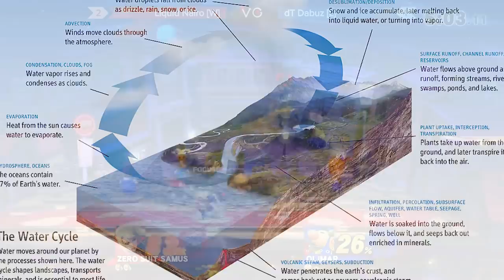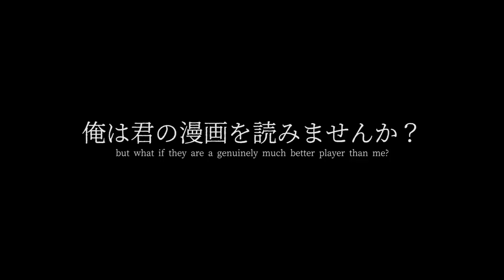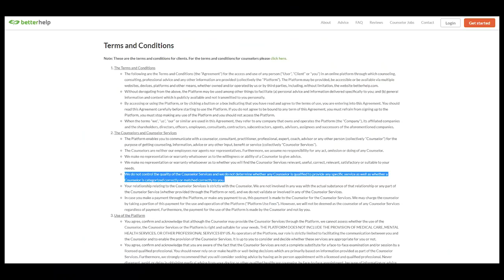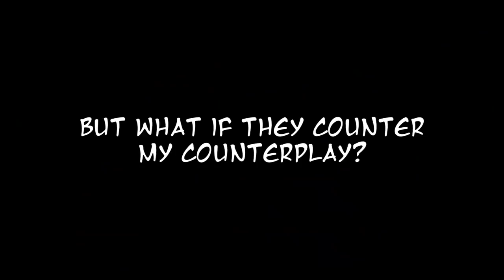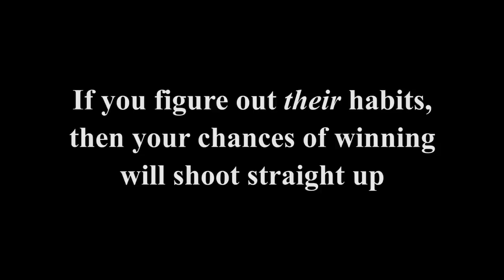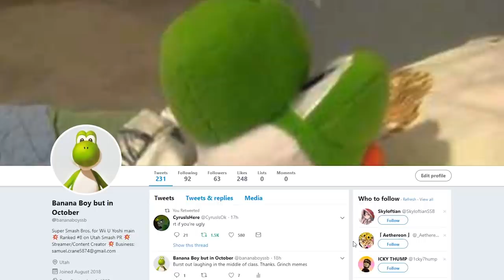How to Beat Your Demon - Smash Ultimate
We've all been there. Losing to the same player week after week is rough. What hurts even more is how you practice consistently and still end up getting bodied. Today we take a look at what's causing this endless loss streak and how to end it once and for all.

This video is a little outdated. I currently don't stream!